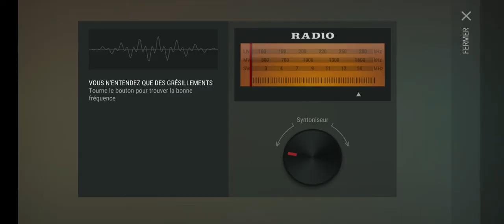Last day on earth #2